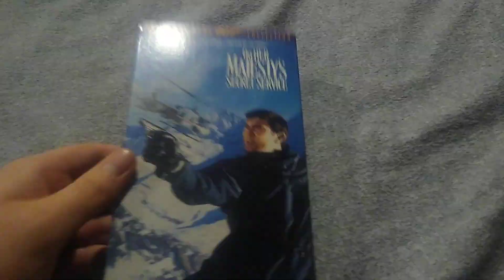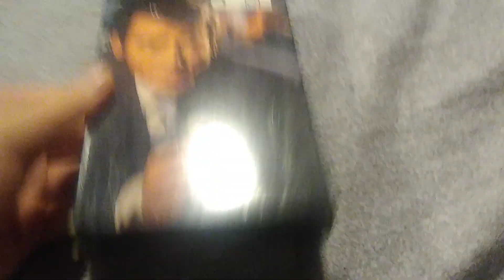James Bond Movies i've Watched Today for December 20, 2021